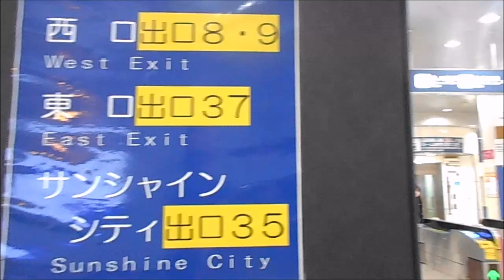【池袋駅】副都心線 西通路東改札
副都心線・改札出て左へ歩くとJR乗り場、TOBU東武百貨店方面。